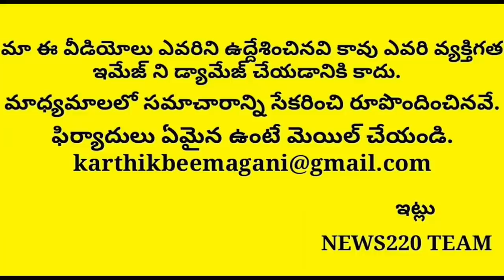Breaking News: Pm Modi Shocking News | Lock Down Extends Upto June 15 | Apcm Jagan